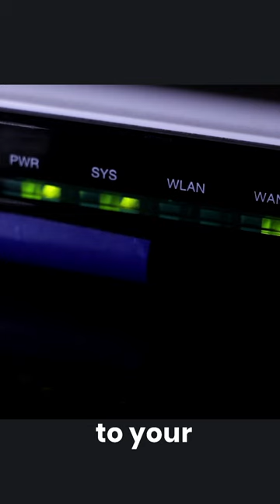How Internet can be shutdown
Internet shutdowns are a real thing and they happen a LOT!